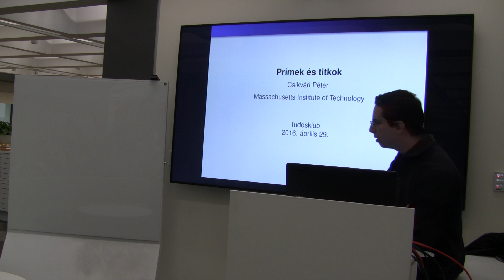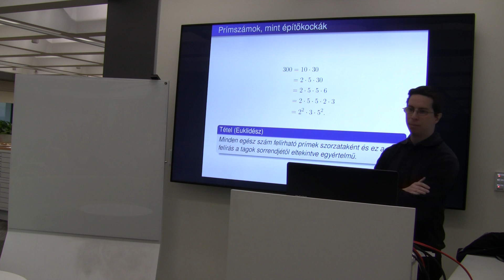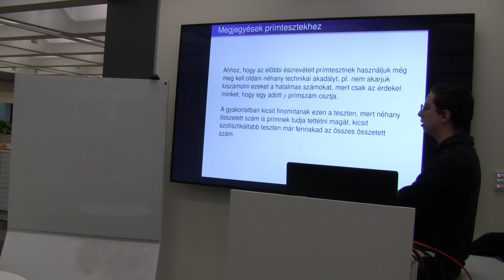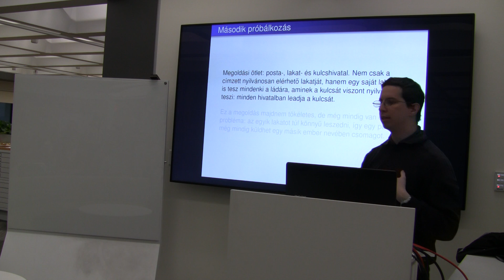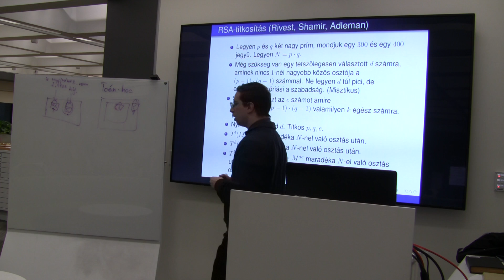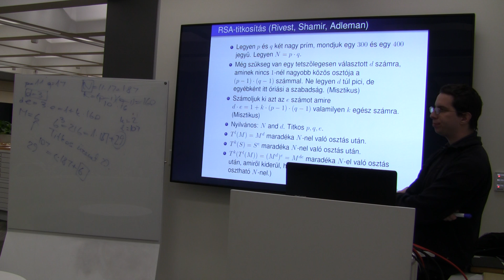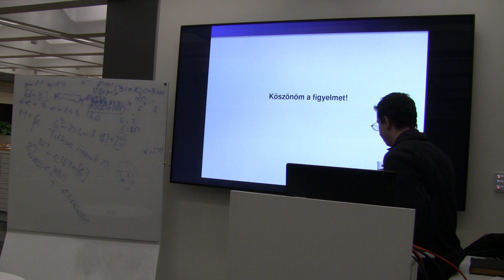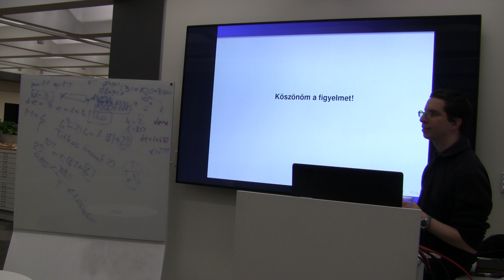Boston Tudosklub: Csikvari Peter, aprilis 29, 2016.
Az előadás címe: Prímszámok és titkok
Az előadóról: 1984-ben születtem Budapesten. Középiskolai tanulmányaimat a Fazekas Mihály Fővárosi Gyakorló Gimnáziumban folytattam. 2007-ben az ELTE-n matematikus diplomát szereztem, majd ugyanitt 2011-ben a doktori fokozatomat is megszereztem. 2010 és 2013 között a Rényi Alfréd Matematika Kutatóintézetben voltam fiatal kutató, majd 2013 óta az MIT-n vagyok postdoc.
Az előadásról: Előadásomban a matematika két arcát szeretném bemutatni, az elméleti és alkalmazott matematikát. Két történetet fogok elmesélni amelyek váratlanul összekapcsolódnak. Az első történet a prímszámokról fog szólni, amit már több, mint 2000 éve kutat az emberiség és mégis viszonylag egyszerűen hangzó kérdésekre sem tudjuk a választ. A másik történet a kriptográfiáról vagyis a titkosításokról szól.  Titkos üzenetek küldésére már nagyon régóta igény van, de míg régen minden egyes titkosítás  valamilyen ad hoc módszert használt addig a számítógépek megjelenésével szükségessé vált, hogy "ipari méretekben" tudjunk titkosítani, és akkor jöttek a prímszámok...
Az előadásban minden felmerülő matematikai fogalmat alaposan el fogok magyarázni, négy alapművelet ismeretén kívül semmilyen egyéb tudásra nem lesz szükség.